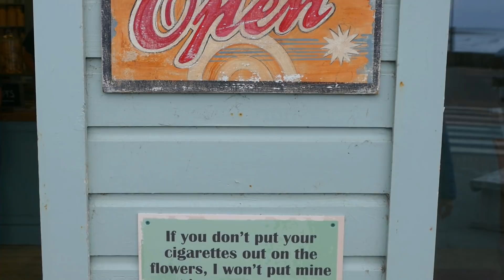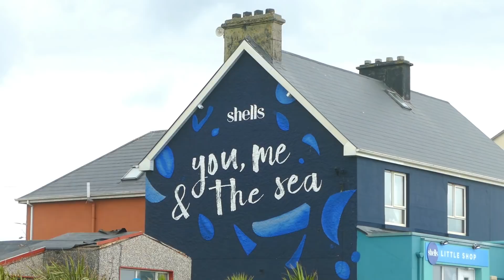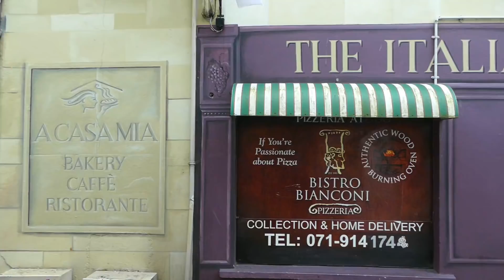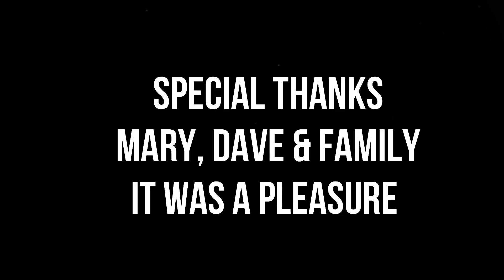Wild Atlantic Way Road Trip Vlog Series - Sligo town & Strandhill [S1-E16]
Wild Atlantic Way Road Trip Vlog Series - Sligo town & Strandhill

In this episode we continue our journey south along the Wild Atlantic Way.  We leave Rosses Point following the shanty festival and arrive in Strandhill.

Strandhill is had a nice seafront with a few nice pubs and restaurants.   The waves were bigger than we had seen and we watched surfers taking advantage.

We headed into Sligo Town and managed to find a great wifi sim card deal from Three - forjust 20 euros we got unlimited data for a month - that really helps with uploading the youtube videos.

We met up with a lovely lady called Mary  and her husband Dave and we stayed and had dinner with them and their children.  We have met some really great people  on our travels.

The  Wild Atlantic Way is one of the longest designated coastal road trips in the world at over 2,500 km long.  Our road trip of the Wild Atlantic Way started at the most Northern Point of Ireland  - Malin Head and finished all the way at the bottom in the town of Kinsale.

The Wild Atlantic way is a road trip of a lifetime and that’s why we just had to do it and produce a travel series of vlogs of our experiences along this magical road.   We saw beautiful and dramatic cliffs, stunning beaches, the best sunsets, met lots of lovely people, sung at a shanty festival and saw Ireland at it’s best.  If you come to Ireland you must visit the Wild Atlantic Way - even if you can’t do the complete road trip just go and do part of it - absolutely awesome and what a road trip to start off our never ending journey around the Globe.

We hope you enjoy this episode of our Wild Atlantic Way Road Trip Vlog Series.

In case you don't know us - let us introduce ourselves - we are Chris  & Marianne.  We recently quit our jobs and sold our belongings to travel full time.  We are going to step foot in every country in the world!.  So stayed tuned for more clips as we  TREAD the Globe in either Trudy the TREAD camper van  or armed with our backpacks!